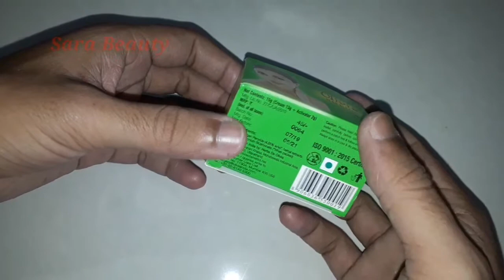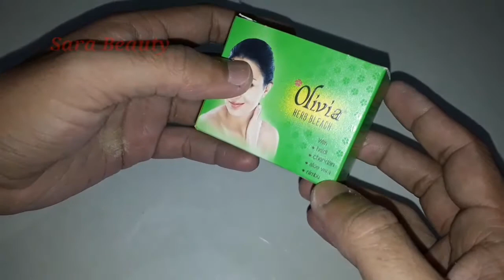Olivia Herb Bleach | Skin Whitening Just in 1 Month | Review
Apko mere channel pe genuine reviews n real unboxing dekhne ko milenge. Agar aap koi products purchase karne se pehle dekhna ya uske bareme koi bhi information chahte hai, toh aap mere channel pe dekh sakte hain. I hope you'll like my videos n It will be beneficial for you.